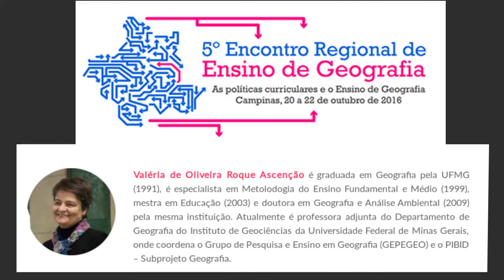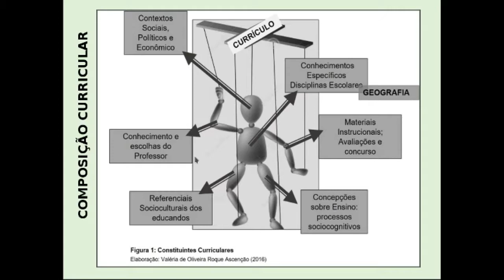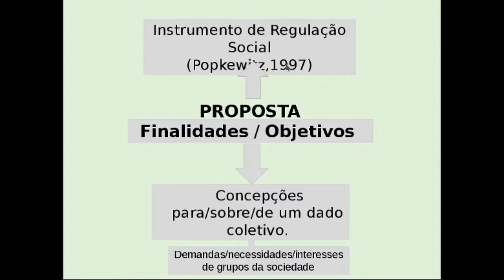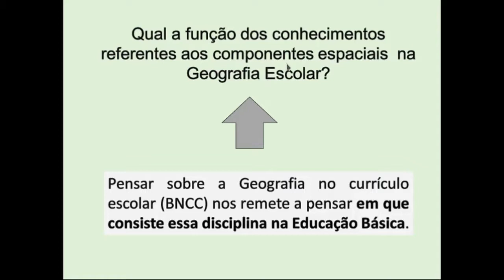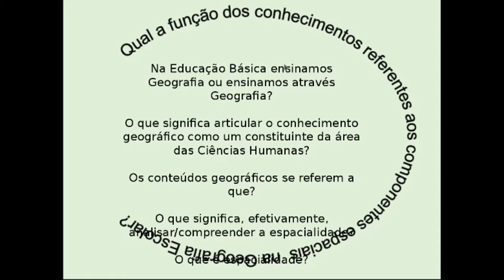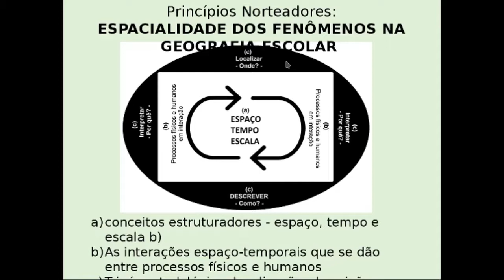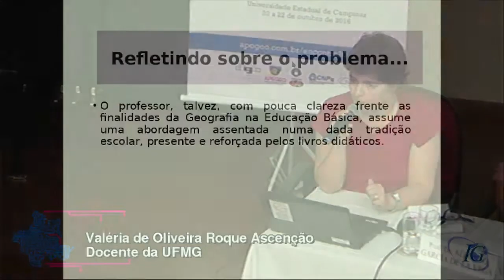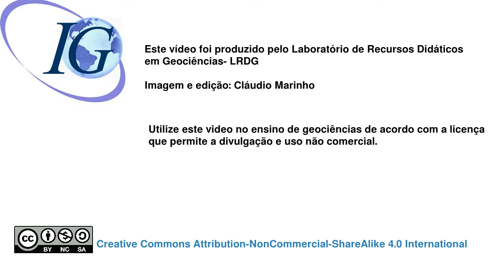BASE NACIONAL COMUM CURRICULAR: novos ou antigos discursos sobre o fazer geográfico?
Palestra proferida pela Professora Valéria de Oliveira Roque de Ascenção durante o 5º Encontro Regional de Ensino de Geografia, realizado em outubro de 2016 na Unicamp.